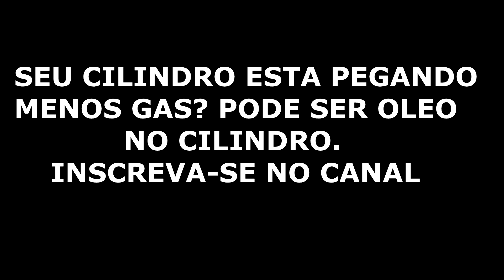OLEO NO CILINDRO GNV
COMPOSITORES SOLITARIOS
CANAL LIMIAR.